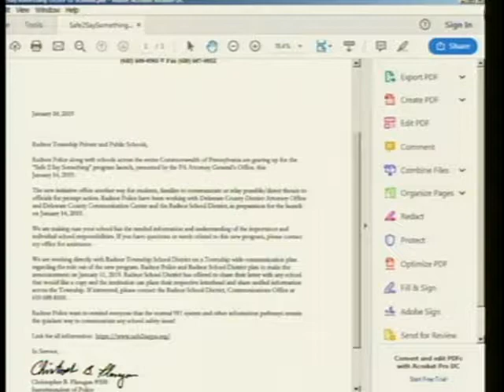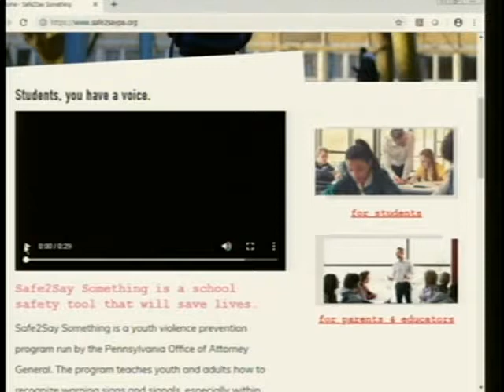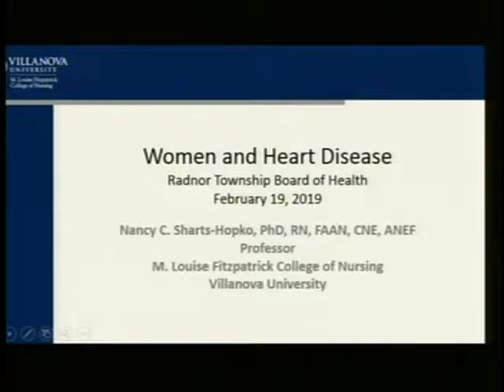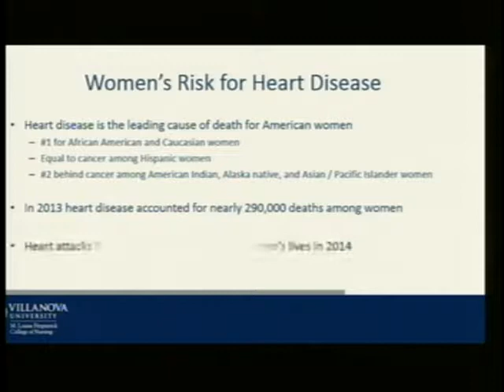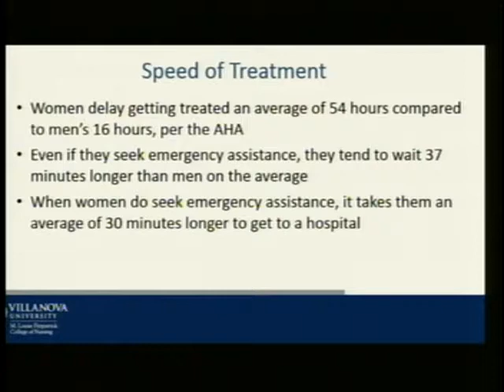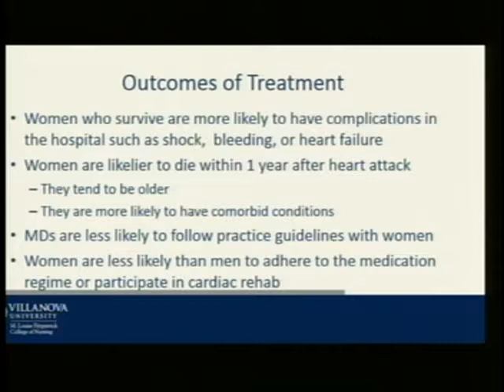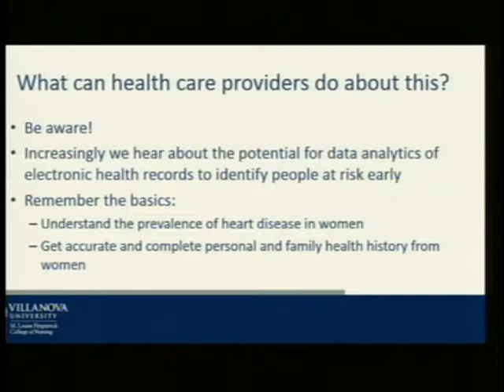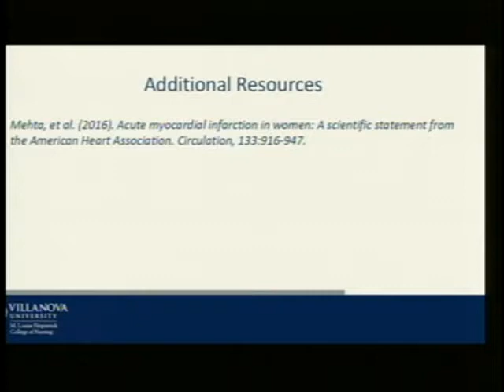Board of Health - February 19, 2019